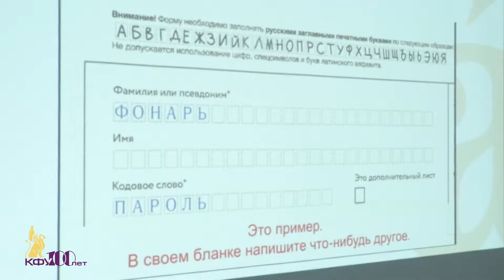«Тотальный диктант» в Ялте – 14 апреля 2018 г.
14 апреля на базе Гуманитарно-педагогической академии Крымского федерального университета прошла ежегодная образовательная акция «Тотальный диктант».